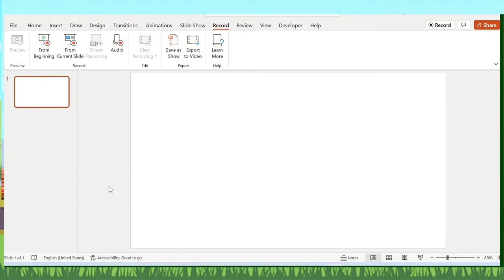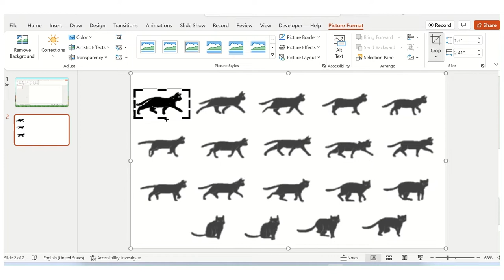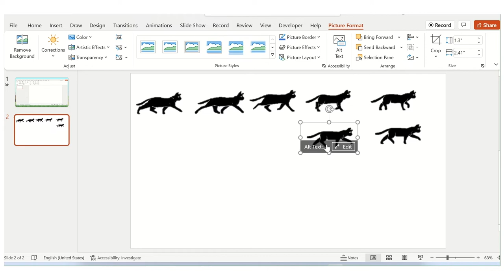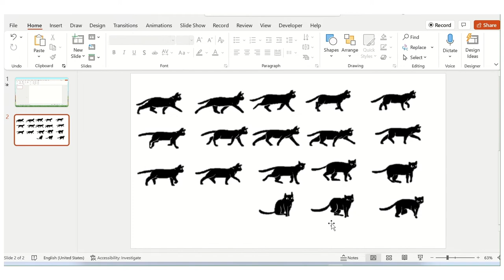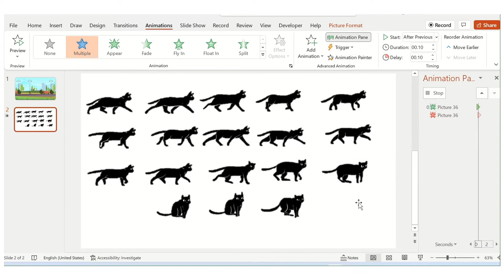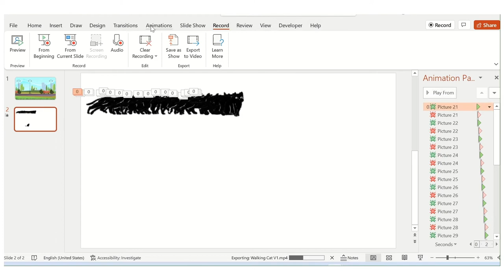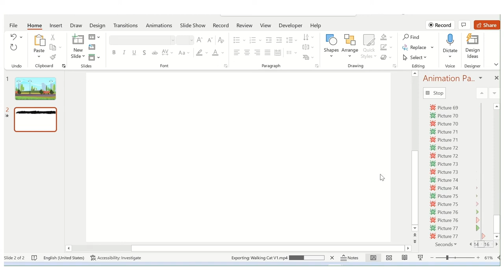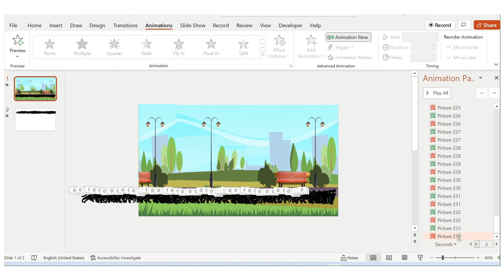20.How to create a walking cat background animation slide in Powerpoint easy way step by step method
Easy step by step method to create animation effect in Powerpoint.

3. How to create Leaf Falling moving background animation slide in PowerPoint - Easy Step by Step

4. Find differences to stretch your brain/Brain teaser is good workout/great way to train your brain

5. Find differences to stretch your brain/Brain teaser is good workout/great way to train your brain

6. Find differences to stretch your brain/Brain teaser is good workout/great way to train your brain

7. Test your memory & stretch your brain. Brain teaser is good workout/great way to train your brain

8. How to create 3D Moving Shark Animation Video in PowerPoint - Easy Step by Step Method

9. How to create 3D Running Dinosaur Animation Video in PowerPoint - Easy Step by Step Method

10. Math Riddles to exercise / stretch your brain. Brain teaser is good workout to train your brain.

11. How to create a spinning wheel animation / random selector in PowerPoint - Easy Way Step by Step

12. How to create Jigsaw Puzzle from a picture in PowerPoint - easy step by step method

15. How to create a Memory Matching Card Game in PowerPoint - easy step by step method

16. How to create bursting bubbles background animation slide in PowerPoint – easy method step by step

17. How to create QR Code in PowerPoint, Excel, Word - Simple, Quick, Free. Easy way step by step.

18. Guess the word game 6 letters fruits. Brain teaser to exercise, stretch, and train your brain.

19. How to create Firework moving background animation in PowerPoint easy step by step way to follow.

20.How to create a walking cat background animation slide in Powerpoint easy way step by step method.